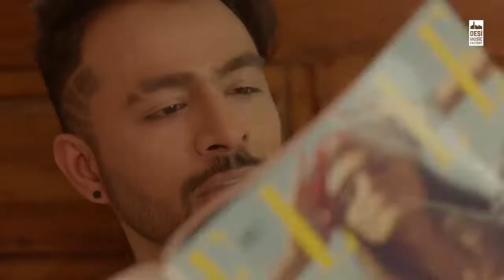Kanta_Bai_-_Tony_Kakkar___Karishma_Sharma__From__Sangeetkaar__(720p)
Hit machine Tony Kakkar now brings to you the coolest song of the year KANTA BAI. First song from Sangeetkaar produced by Anshul Garg, Starring Tony Kakkar & Karishma Sharma. Song - Kanta Bai Singer - Tony Kakkar Music - Tony Kakkar Lyrics - Tony Kakkar Music Composed, Produced & Mixed by Tony Kakkar Produced By Anshul Garg Director- Keoni Marcelo Production- Mirror Image Film Production DOP- Mark Hobson Special Thanks- Raghav Sharma Online Promotion : Being Digital Digital Marketing : Prateek Jain (Gimmick Digital ) Distribution : Piyush Chandak Vfx - Prathmesh Sampada Parab & Prathmesh Chaukekar Lyrics KANTA BAI MERE KAMRE MEIN CHUPKE CHUPKE AAYI MAIN TOH KAR RAHA THA PADHAAI KYON AAYI KYON AAYI KANTA BAI MERE KAMRE MEIN CHUPKE CHUPKE AAYI MAIN TOH KAR RAHA THA PADHAAI KYON AAYI KYON AAYI BINA BOLE ILU ILU KENDI MODEL TOWN CH RENDI KENDI MARJANEYA CHALADE NA AC BOHT GARMI PENDI BITTU KEE KENDI ? OH TERI BEHEN JI MUMMA ILU ILU KENDI KENDI DIN SHANIWAR DA DIL VAAJA MARDA DAHI BHALLA KHAUNGI MANGAL BAZAAR DA MAGAL BAZAAR SE HOKE JAANA SECTOR CHAAR MEIN JITTHE REHENDI AE SAHELI MERI SHARDA PATA HAI PHIR KI KENDI KENDI ZAALIMA COCA COLA PILADE PILADE PILADE OHDE NEK NI LAGE IRAADE IRAADE IRAADE MAINU KENDI TERA NUMBER DE MAZZE LE ISHQ SAMANDAR DE IDHAR UDHAR NA DEKH TU BIJLI GIRADE MERI KAMAR PE KEHTI SANG MEIN SO JAATE HAIN BABY MUJHKO NEEND HAI AAYI KANTA BAI MERE KAMRE MEIN CHUPKE CHUPKE AAYI KEHTI PAKDO NA KALAAI KYON AAYI KYON AAYI BINA BOLE BANDA MAIN SEEDHA SAADHA HOON KISI KO BHI NA MAIN SATATA HOON SUNDAR LADKI JO POOCHE KHUDKO SINGLE HI MAIN BATATA HOON KYONKI SINGLE REHTE REHTE MAINE JINGLE BELL BAJAYI KANTA BAI MERE KAMRE MEIN YAHI DEKHNE AAYI KAISE HOTI HAI PADAAI KYON AAYI KYON AAYI BINA BOLE KANTA BAI MERE KAMRE MEIN BIKNI PEHAN KE AAYI ZARA BHI NA SHARMAYI AAJ RAAT KO PAKKA TUTEGI CHARPAYI BHAI

CategoryMusic